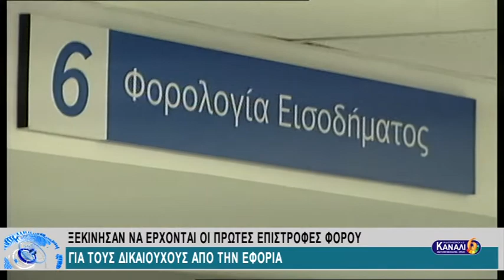ΞΕΚΙΝΗΣΑΝ ΝΑ ΕΡΧΟΝΤΑΙ ΟΙ ΠΡΩΤΕΣ ΕΠΙΣΤΡΟΦΕΣ ΦΟΡΟΥ ΓΙΑ ΤΟΥΣ ΔΙΚΑΙΟΥΧΟΥΣ ΑΠΟ ΤΗΝ ΕΦΟΡΙΑ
ΞΕΚΙΝΗΣΑΝ ΝΑ ΕΡΧΟΝΤΑΙ ΟΙ ΠΡΩΤΕΣ ΕΠΙΣΤΡΟΦΕΣ ΦΟΡΟΥ ΓΙΑ ΤΟΥΣ ΔΙΚΑΙΟΥΧΟΥΣ ΑΠΟ ΤΗΝ ΕΦΟΡΙΑ 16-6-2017